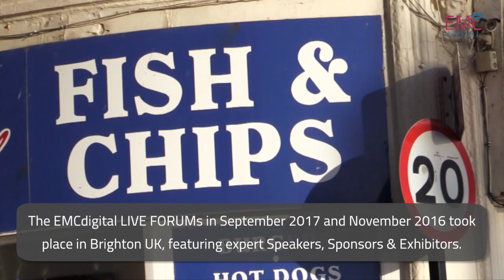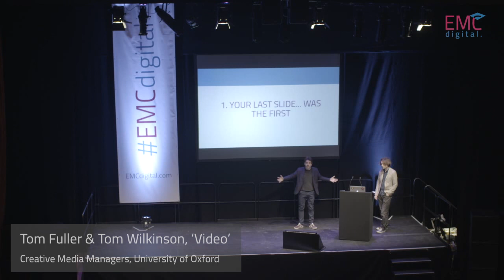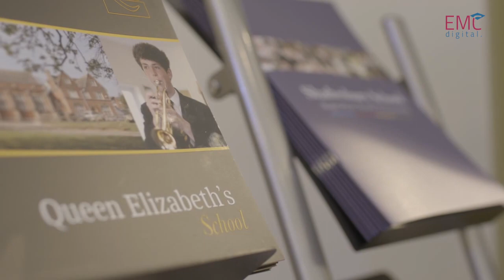EMCdigital LIVE 2018 - Review - Don’t Miss The 2018 FORUM & Masterclasses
EMCdigital LIVE FORUM - video introducing the EMCdigital FORUMs (Brighton UK).

NEXT EVENTS: The EMCdigital 2018 FORUM will take place on Wednesday 21 February 2018, and the EMCdigital Masterclasses will take place on in Brighton UK on Thursday 22 February and Friday 23 February 2018 and in London UK on Monday 23 April to Thursday 26 April 2018.

ABOUT EMCdigital

Welcome to EMCdigital (digital Education Marketing Communications).  To register for upcoming conferences, training workshops, seminars and masterclasses and to use the Supplier Directory, resources and guides, please

EMCdigital provides resources, advice and information for anyone responsible for student recruitment, marketing, admissions and communications in the Education sector - in Nurseries, Schools, Academies, Colleges and Universities etc.

* EMCdigital LIVE comprises conferences, masterclasses, workshops and seminars - tickets are available

* EMCdigital ONLINE provides a Supplier Directory together with articles, presentation slides, videos and other materials in the EMCdigital Learning Resource Centre (LRC) for education and training organisations (Nurseries, Schools, Academies, Colleges and Universities etc).  Create an account to access the LRC Resources

ABOUT THE EMCdigital 2016 & 2017 FORUMS

The EMCdigital 2016 FORUM took place at the Brighton Dome (in Brighton UK) on Friday 18 November 2016 and the 2017 FORUM took place at the Hilton Brighton Metropole hotel, organised by isbi Schools and Click Recruit Enrol

The FORUMs covered key aspects of digital communications, marketing, student recruitment and admissions for Education.

They were attended by hundreds of staff from Nurseries, Schools, Academies, Colleges and Universities from around the UK, Europe and beyond.

The EMCdigital 2016 & 2017 FORUMs both were was an inspirational day for all involved, full of tips and best practice.

Hosted by Matthew D’Arcy (Click-Recruit-Enrol), speakers at the EMCdigital 2016 FORUM included:

*  Aleyda Solis (Orianti) on ‘Search Engine Optimisation (SEO) for digital Education Marketing, Admissions & Communications’

*  Caroline Beavon (Infographics & Information Designer) on ‘Infographics for digital Education Marketing, Admissions & Communications’

*  Chris Harding (Lark) on ‘Great Content for digital Education Marketing, Admissions & Communications’

*  Michael McCann (Response One & Branded3) on ‘Conversion Rate Optimisation (CRO) for digital Education Marketing, Admissions & Communications’

*  Tom Wilkinson & Tom Fuller (University of Oxford) on ‘Video (Multi-media) for digital Education Marketing, Admissions & Communications’

*  Claire Wass (Downside School) on ‘Using Audio (Podcasting) for digital Education Marketing, Admissions & Communications’

*  Dave Musson (University of Warwick) on ‘Social Media for digital Education Marketing, Admissions & Communications’

*  Dan O’Driscoll (Singularity) on ‘Winning Websites for digital Education Marketing, Admissions & Communications’

*  Steve Cathcart (The Student Room) on ‘Personalisation for digital Education Marketing, Admissions & Communications’

*  Luke Hay (Fresh Egg) on ‘Analytics & Online Reputation Management for digital Education Marketing, Admissions & Communications’